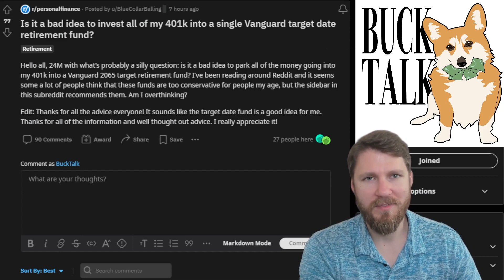Are Target Date Funds Bad?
This is entertainment, not advice.